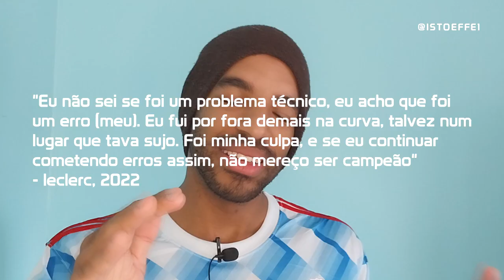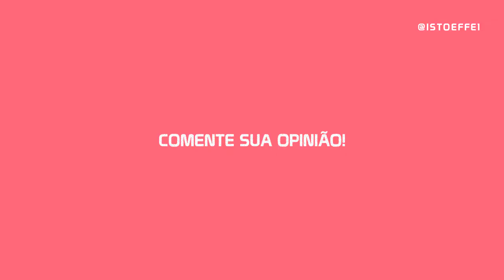LECLERC: A EXPLICAÇÃO DA BATIDA NA LIDERANÇA DO GP DA FRANÇA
NA volta 17, na curva 11, LECLERC bateu sozinho enquanto estava na LIDERANÇA DA CORRIDA e foi eliminado do GP DA FRANÇA.

O piloto estava bastante frustrado com a situação, agora que a Ferrari ficou ainda mais longe da RED BULL no campeonato. Nesse video ele explica tudo o que aconteceu.